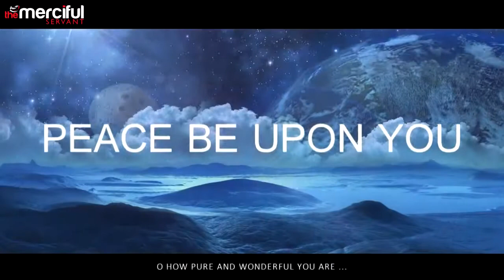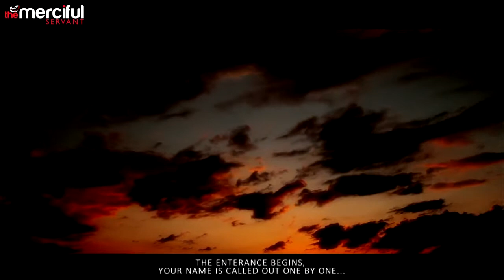The Entrance to Paradise